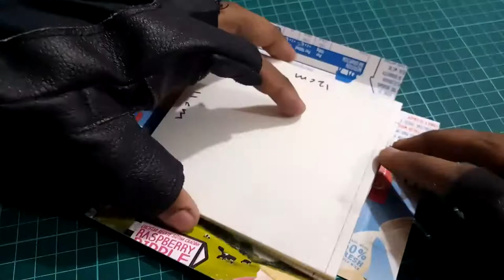how to make diy modern platform bed.......AS.creator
Hi friends!
I am currently working on Pr (S) Model 3 (part 2).
But at the same time I have started to make the necessary equipment for my upcoming big architectural scale models.
As doors , windows and essential furniture ...Etc
So stay with me friends.
And be sure to encourage me by liking, sharing and commenting.
thanks.

For music click here...